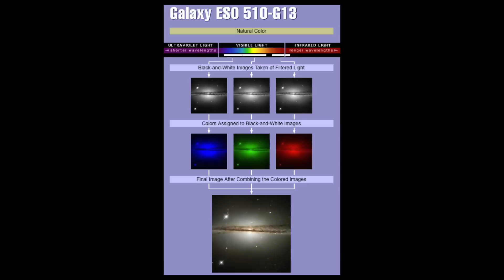Ready Player One: CINE Y VIDEOJUEGOS AL FIN, un DRON para que NO ECHES HORAS EXTRA y más | XTK Now!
Lo último de Steven Spielberg se llama Ready Player One donde mezcla el cine con los videojuegos, Street Fighter celebra 30 años con un súperpack, Japó pondrá en marcha un dron vigilante para aquellos que echen horas de más y las fotos de la NASA no son tal y cómo las vemos, pero tiene su respuesta..

Las últimas noticias relacionadas con tecnología del día 11 de Diciembre de 2017, en XTK Now!

¡Comenzamos!

Más info